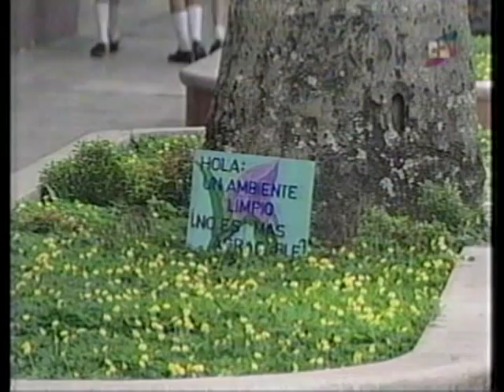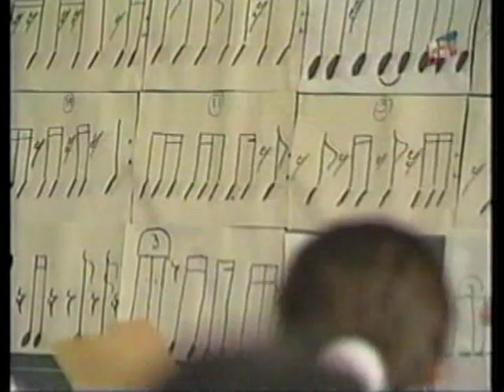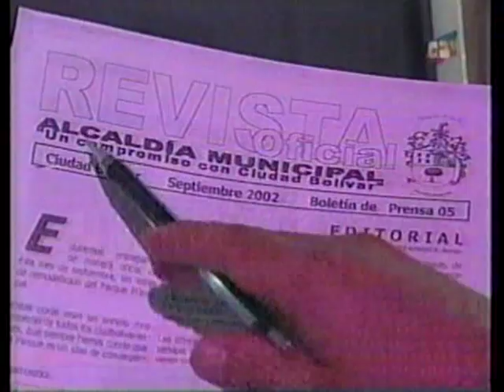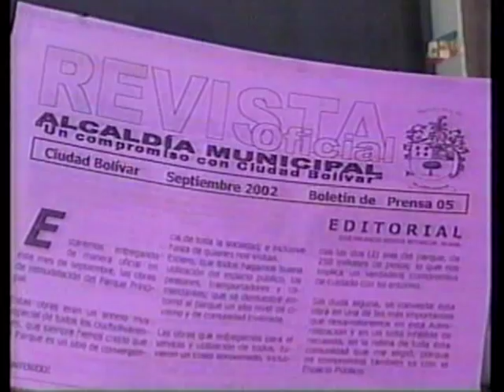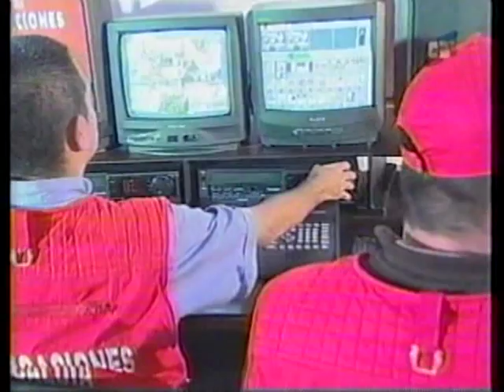AQUÍ ESTÁ LO BUENO, CIUDAD BOLÍVAR 2002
Coopercol